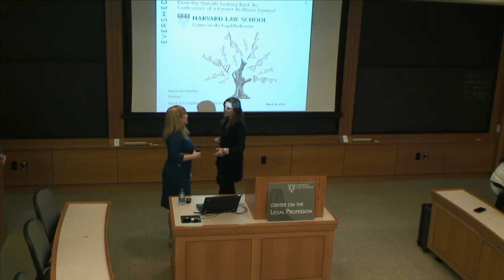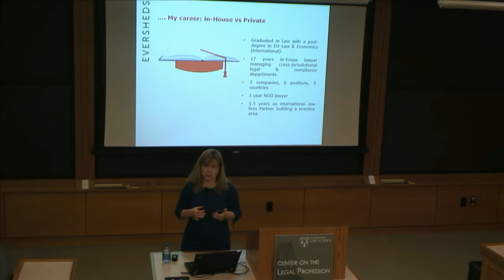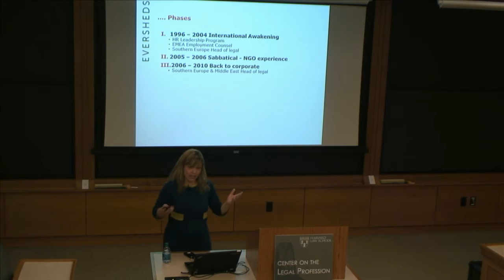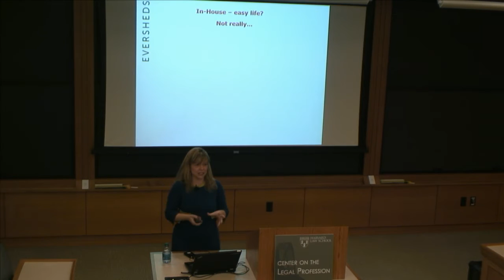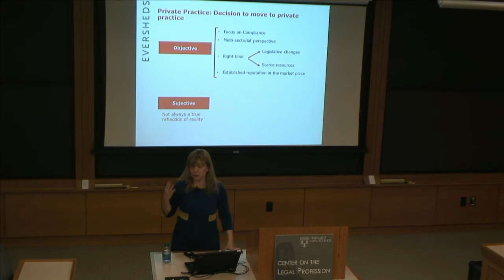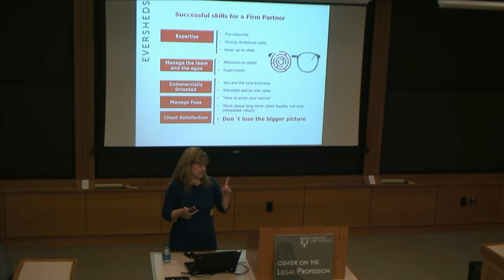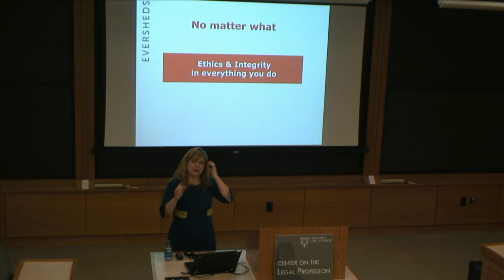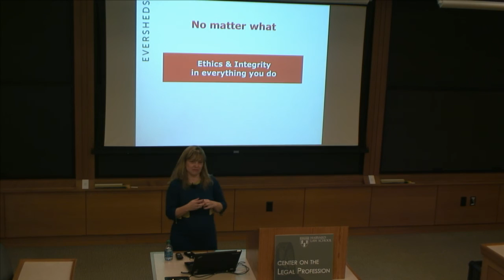CLP Speaker Series - From the Outside Looking Back In: Confessions of a Former In-House Counsel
Maria Hernández is Partner at Eversheds in Spain, leading the Compliance department within the Firm.

Before joining Eversheds Nicea, Maria was the Head of Legal for the Southern European Region and the Head of Compliance in Europe at Pentair. Prior to that, she has also led the Legal and Compliance departments of the European and Middle East operations at large multinationals. This has included her appointment as Ombudsman of the Tyco International Group which led her to be based in the United States between 2010 and 2012 and where she reported to the Audit Committee of the Board of Directors.

Following the split of Tyco International into three publicly traded companies in 2012, Maria relocated back to Europe to build the regional Compliance department and manage the southern European legal operations of one of the separated companies which immediately merged with Pentair.

She developed part of her early career in Latin America, based out of Buenos Aires. Later in her legal career, she has been involved in several compliance related matters (training, investigations) in the Region.

Maria’s professional career has led to her winning several awards in the legal & compliance field including being named as The Corporate Compliance Lawyer of the Year (Spain & Portugal) at the 2014 Golden Awards Iberian Lawyer and winning the Outstanding Award as Best Business lawyer under 40 in 2011 (Awards 40 under 40).

She is a founding member of the Board of Directors of the Association of Compliance Professionals (“Asociación de Profesionales de Cumplimiento Normativo (CUMPLEN”), the largest Compliance Association in Spain.

 Maria is the Director of the Corporate Compliance studies at ESADE Law School and Director of International Corporate Compliance at LLM in International Business at Instituto de Empresa (ranked No. 3 Law School worldwide in LLM studies). She is also a frequent writer in specialized magazines and books.

Maria is a frequent speaker on Corporate Ethics and Compliance at international conferences, including the International Law Office Annual General Counsel Awards in New York, 2012.

She holds a Law degree from the University Complutense of Madrid, a degree on European Law from the Universidad San Pablo CEU in Madrid and a Post-degree in European Union Law and Economics by Université La Sorbonne in Paris. She has lived and worked in several countries (Spain, United Kingdom, Argentina, France, Italy and USA) and is fluent in Spanish, English, French and Italian.